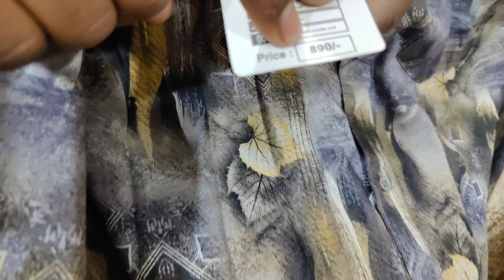১০০% অরিজিনাল এক্সপোর্ট শার্ট প্যান্ট কিনুন 🔥 Original Export quality jeans pant price in bd 2023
ঠিকানা ঠিকানা: এক্সপোর্ট কালেকশন বাইং হাউজ
সেক্টর নং-১০, রোড নং-১৭, হাউজ নং-১২
 উত্তরা (কামারপাড়া বাস স্ট্যান্ড সংলগ্ন), ঢাকা
🛒 পাইকারি অর্ডার করতে যোগাযোগ করুন:-
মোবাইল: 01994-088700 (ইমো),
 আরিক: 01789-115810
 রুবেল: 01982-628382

আমাদের ফেসবুক পেজে লাইভ ভিডিও দেখতে সবার আগে ভিডিওটি পেতে আমাদের ফেসবুক পেইজ টি ফলো দিয়ে রাখুন

 ১০০% অরিজিনাল এক্সপোর্ট শার্ট প্যান্ট কিনুন 🔥 Original Export quality jeans pant price in bd 2023